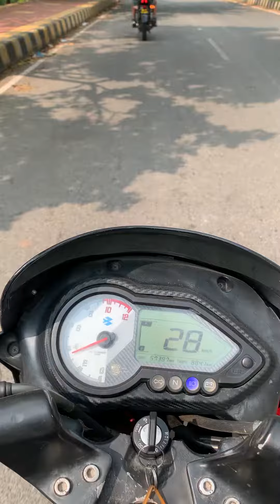Vizag beach ride 2